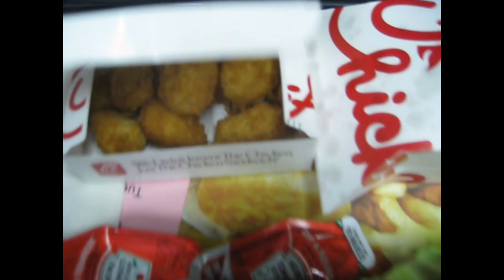Old School Trooper-Re-Edit No. 4-Tunica 2012 Days 8-10